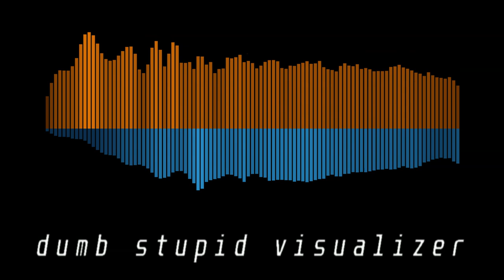Kill - VS Alien Hominid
THIS MOD IS NOT OUT
i just really wanted to get song three out, it's been nearly a year since its been done.